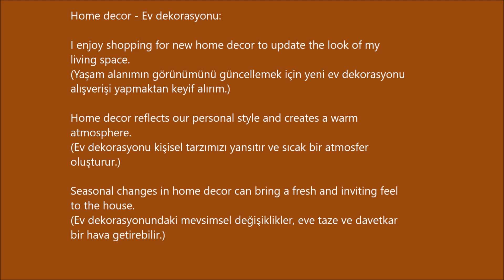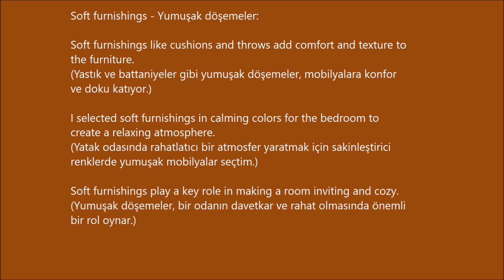LİVİNG ROOM 9 (oturma odası ile ilgili kelimeler cümle içinde ve Türkçe anlamlarıyla)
Home decor - Ev dekorasyonu:

I enjoy shopping for new home decor to update the look of my living space.
(Yaşam alanımın görünümünü güncellemek için yeni ev dekorasyonu alışverişi yapmaktan keyif alırım.)

Home decor reflects our personal style and creates a warm atmosphere.
(Ev dekorasyonu kişisel tarzımızı yansıtır ve sıcak bir atmosfer oluşturur.)

Seasonal changes in home decor can bring a fresh and inviting feel to the house.
(Ev dekorasyonundaki mevsimsel değişiklikler, eve taze ve davetkar bir hava getirebilir.)

Framed art - Çerçeveli sanat eserleri:

I love to hang framed art on the walls to add character to the room.
(Odaya karakter katmak için çerçeveli sanat eserlerini duvarlara asmaktan hoşlanırım.)

Framed art can be a conversation starter and a focal point in any space.
(Çerçeveli sanat eserleri, herhangi bir alanda konuşma başlatıcı ve odak noktası olabilir.)

Our collection of framed art includes paintings, prints, and photographs.
(Çerçeveli sanat eserlerimiz, resimler, baskılar ve fotoğrafları içerir.)

Cozy corner - Rahat köşe:

I created a cozy corner in the living room with a comfortable armchair and a soft throw blanket. (Rahat bir koltuk ve yumuşak bir battaniye ile oturma odasında rahat bir köşe oluşturdum.)

The cozy corner by the window is my favorite spot for reading and daydreaming.
(Pencere yanındaki rahat köşe, okuma ve düş kurma için favori noktam.)

A cozy corner can be the perfect place to unwind and relax after a long day.
(Rahat bir köşe, uzun bir günün ardından dinlenmek ve rahatlamak için mükemmel bir yer olabilir.)

Wall decor - Duvar dekorasyonu:

Wall decor can include a variety of elements, such as artwork, mirrors, and wall decals.
(Duvar dekorasyonu, sanat eserleri, aynalar ve duvar çıkartmaları gibi çeşitli unsurları içerebilir.)

I like to change the wall decor in my bedroom to match the season or my mood.
(Yatak odamdaki duvar dekorasyonunu mevsime veya ruh halime uygun olarak değiştirmeyi severim.)

The choice of wall decor can influence the overall style and atmosphere of a room.
(Duvar dekorasyonunun seçimi, bir odanın genel stilini ve atmosferini etkileyebilir.)

Soft furnishings - Yumuşak döşemeler:

Soft furnishings like cushions and throws add comfort and texture to the furniture.
(Yastık ve battaniyeler gibi yumuşak döşemeler, mobilyalara konfor ve doku katıyor.)

I selected soft furnishings in calming colors for the bedroom to create a relaxing atmosphere.
(Yatak odasında rahatlatıcı bir atmosfer yaratmak için sakinleştirici renklerde yumuşak mobilyalar seçtim.)

Soft furnishings play a key role in making a room inviting and cozy.
(Yumuşak döşemeler, bir odanın davetkar ve rahat olmasında önemli bir rol oynar.)